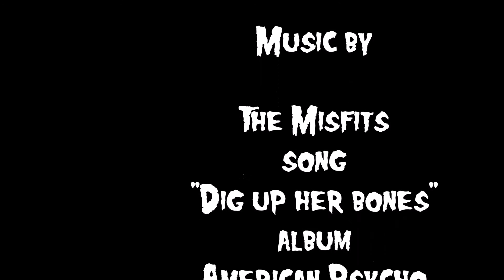LEUTE FMX: The Chapter11 Compound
i went out to Austin Reeds Ranch (the chapter 11 compound) this past weekend... second weekend riding ramps, needless to say I feel I made some good progress! thanks again to my sponsors Ute Electric, Chapter 11mx, and EVS sports